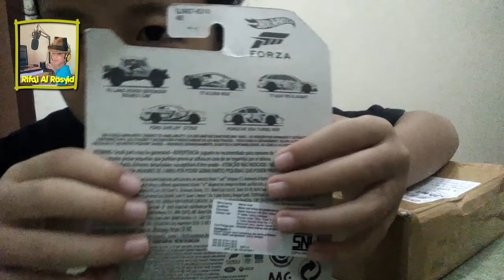Review Hot Wheels Collectors Forza Horizon Seri 1 - Rifqi Al Rasyid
The Horizon Festival and Hot Wheels have teamed up to create the ultimate playground for cars! Located off ...

Terima kasih semuanya yang selalu mendukung rifqi.. rifqi masih banyak kekurangan, rifqi musti belajar banyak lagi, rifqi juga harus lebih semangat lagi... di sini cannel ini rifqi ingin selalu share semangat ke kawan-kawan semua, agar jangan ragu untuk berkreasi, usaha tidak akan mengkhianati hasil... 👌

Semoga allah memberikan rezeki yang berlimpah pada kawan-kawan semua, dan kita selalu dalam lindungannya... Amiiin.